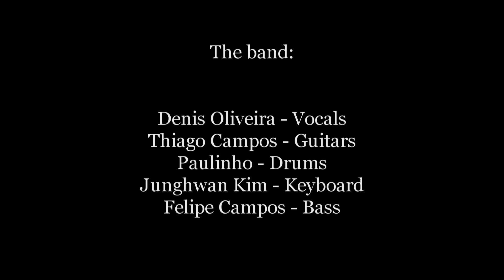PAULINHO DRUMS VRA! Drum Cam Live Tribute ''PULL ME UNDER''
VRA! Dream Theater Tribute LIVE at UK MUSIC HALL in 15/08/13